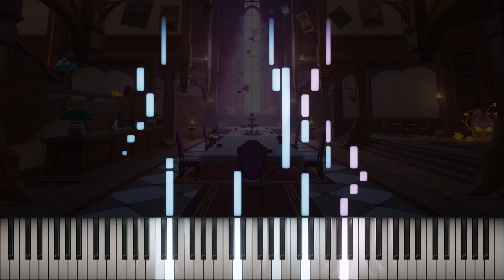Genshin Impact - Witches' Tea Party(Teegesellschaft of the Hexenzirkel) / Piano Cover for 4 hands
Midi player: Keysight